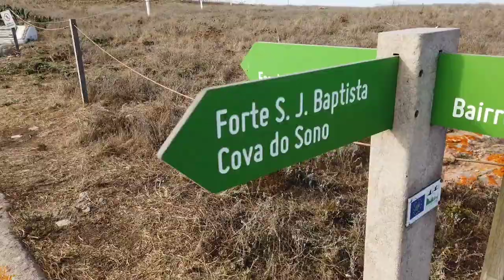Ilha Das Berlengas - (Dia de Pesca)